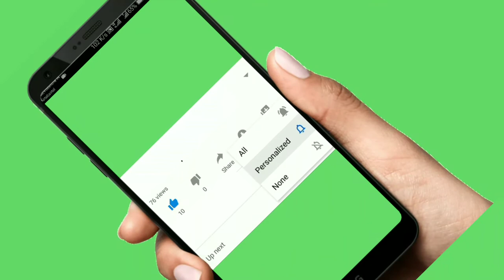No copyright Professional 3D Subscribe bell intro । Subscribe intro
Desclamer :-